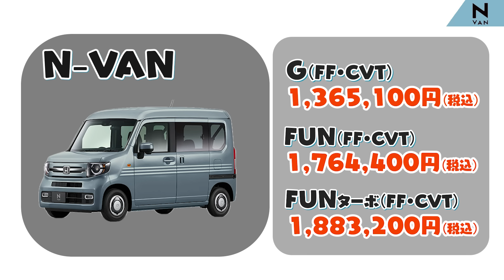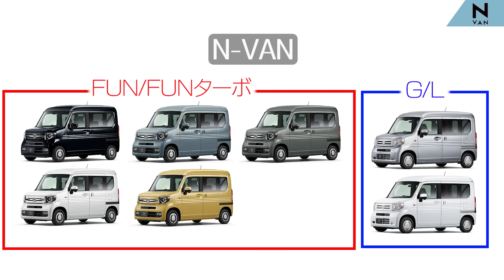【比較シリーズ】SUZUKI Spacia BASE,HONDA N-VAN/スズキ スペーシア ベース,ホンダ N-VAN,軽バンを比較するぞっ！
今回の動画は軽バン（スペーシアベースとN-VAN）の比較動画！
どっちが荷物を多く積めるの？
外装や内装のデザインはどう違うの？
収納の違いはあるの？
走りはどう違うの？
といった疑問を解決！！

どちらを買おうか悩んでいる人がもしいらっしゃったら

○NEW! ヤタガレグッズ第３弾を作成しました♪近日発売予定！お楽しみに！！